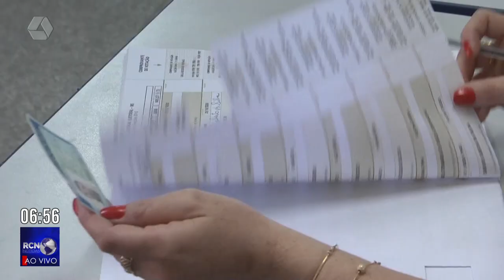Mato Grosso do Sul tem oito candidatos concorrendo ao governo do Estado